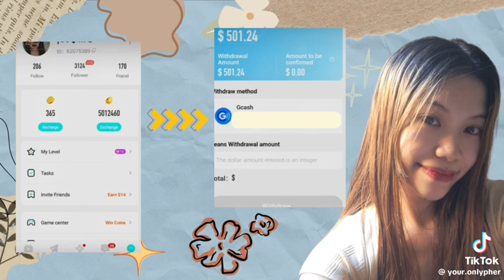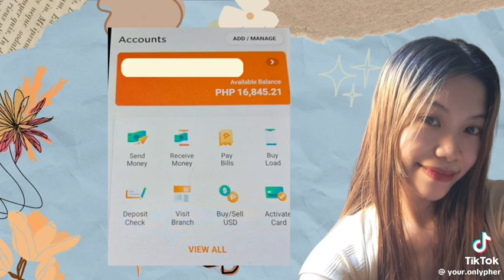Withdrawal in NIKI LIVE